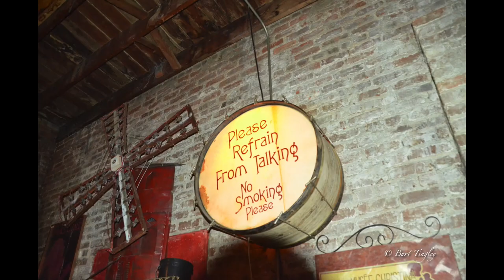Paris On Ponce Oddities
Paris On Ponce Paris on Ponce · Maison Rouge. Edit By Final Cut Pro. Music By Easy Money HardScary Motivational Trap  Hip Hop Instrumental Beat 2017 prod. MK Beats. Camera Nikon D5100. Great Place For Photos...art, antiques, furnishings and oddities-All that you can not find.